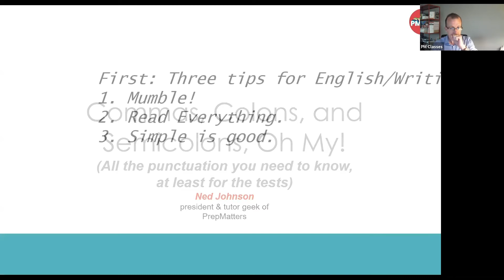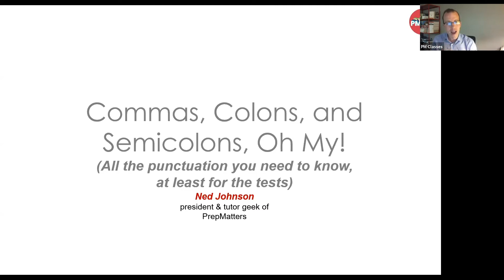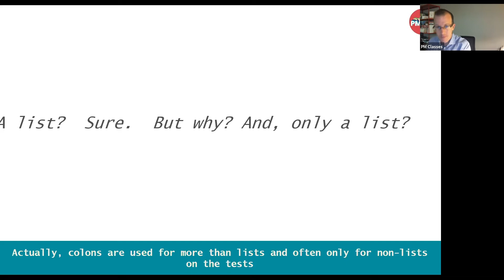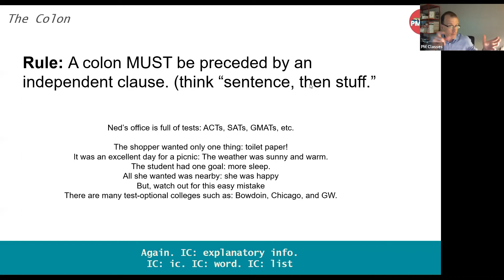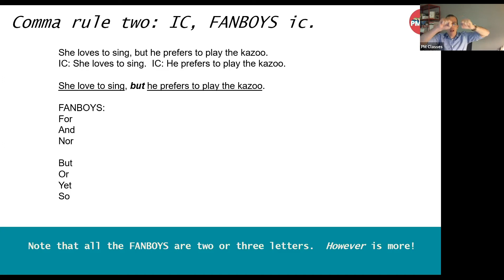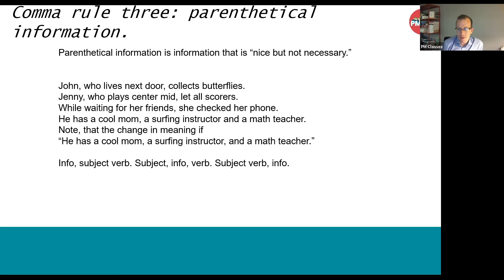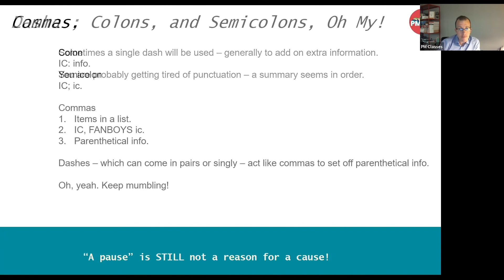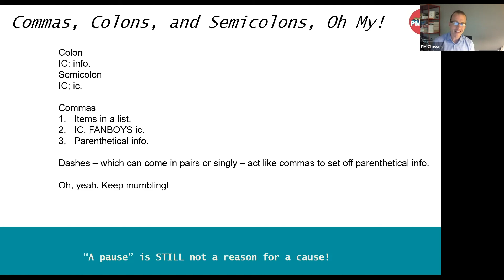ACT & SAT - Punctuation Problems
PMTV brings expert level advice and education right into your living room!

President and Tutor-Geek, Ned Johnson goes through everything you needed to know about punctuation but were too bored to ask.

Catch the next ACT & SAT Prep episode by registering for the live classroom